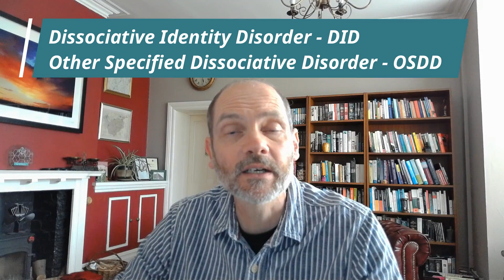The Problem with Holidays, Trauma and Dissociation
In this video from The CTAD Clinic, Dr Mike Lloyd (Clinic Director) discusses how holidays, such as Easter, can be incredibly difficult for people with complex trauma. This is epecialy relevant for people who have conditions such as Dissociative Identity Disorder (DID), Other Specified Dissociative Disorder (OSDD), Depersonalisation, Derealisation and Dissociative Amnesia.  Mike looks at how such holidays can cause increases in dissociative symptoms, flashbacks and body memories, and simple methods for managing.

This guidance is always recommended within therapy settings.